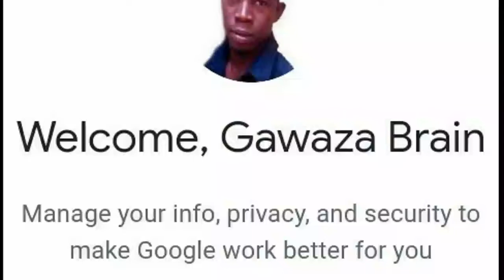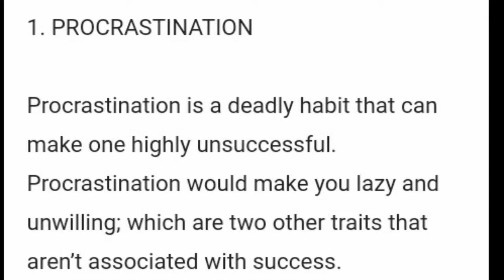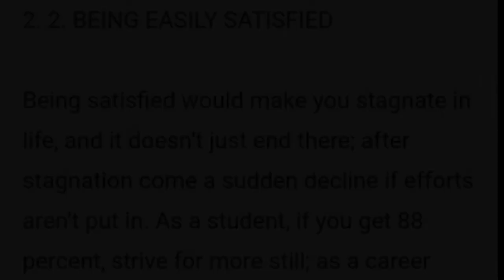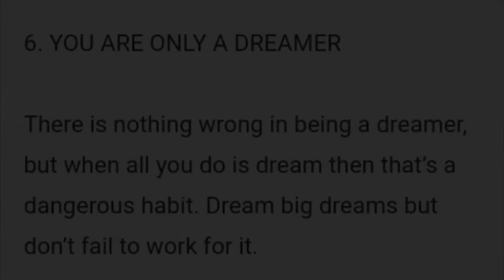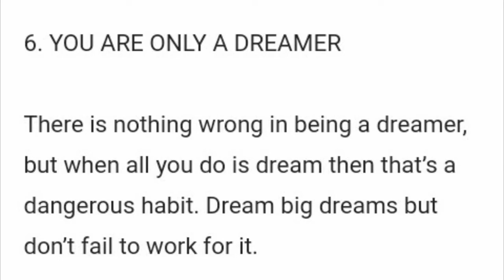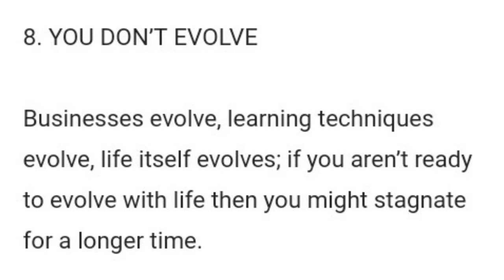SABABU 9 | KWANINI HUFANIKIWI | KIMAISHA - Gawaza Brain | 2019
Kuwa makini na sababu hizi kwanini wengi wetu hawafanikiwi kimaisha sio uchawi bali ni bidii tu.